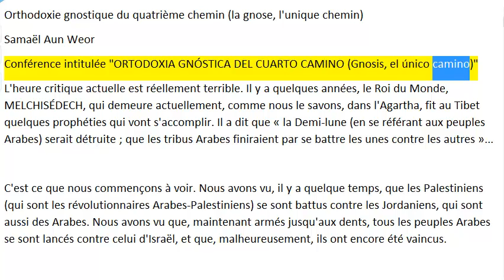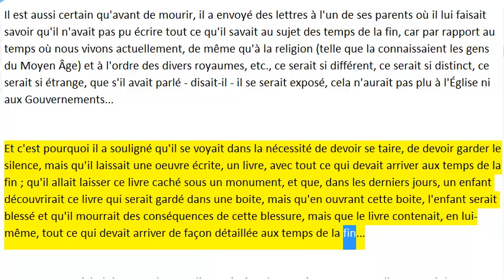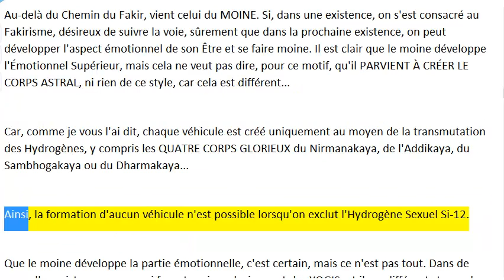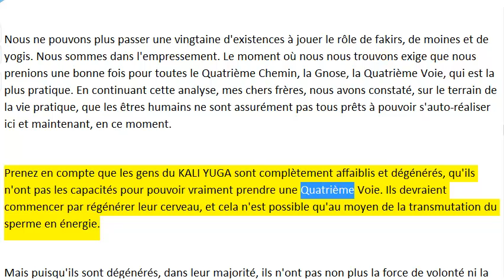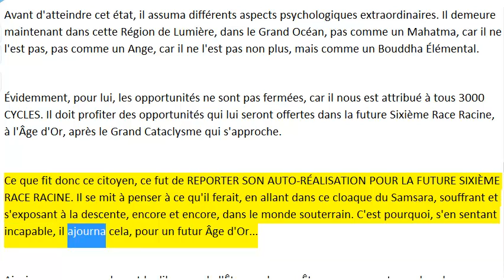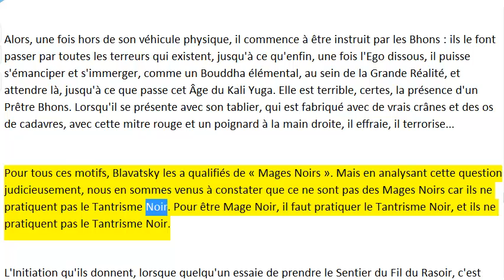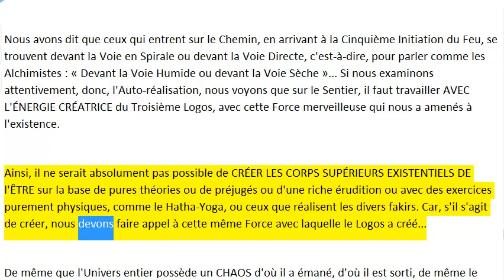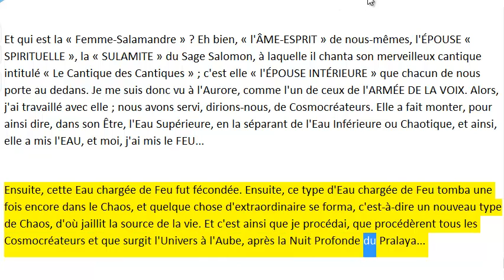Orthodoxie gnostique du quatrième chemin la gnose l'unique chemin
MELCHISÉDECH : prophéties qui vont s'accomplir. Il a dit que « la Demi-lune (en se référant aux peuples Arabes) serait détruite ; que les tribus Arabes finiraient par se battre les unes contre les autres »... L'Initiation qu'ils donnent, lorsque quelqu'un essaie de prendre le Sentier du Fil du Rasoir, c'est l'INITIATION TANTRIQUE et BLANCHE : on enseigne à l'Initié la Transmutation du Sperme en Énergie, on lui donne les mantras pour l'éveil des chakras et on le conduit sur la Quatrième Voie.